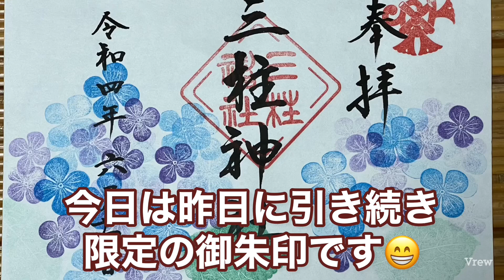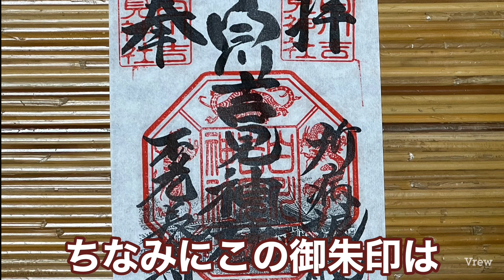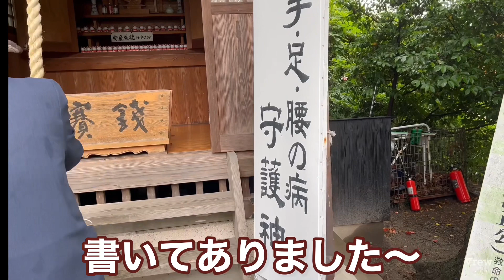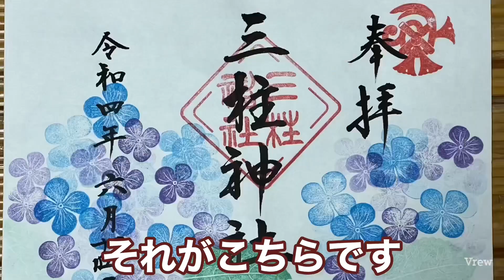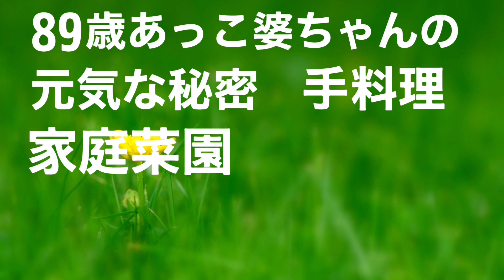【89歳健康なお婆ちゃんの暮らしの日常】期間限定…やっぱり限定物には弱い～苦笑 旬の紫陽花です 綺麗です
御朱印を集めるために行く神社…そうすると何を祀ってあるのか？を知ることができる
歴史は深い
スタッフたちの趣味の御朱印集めはかえって勉強になる
若い感覚としてはスタンプラリーのような感じらしい（（笑）
それにお婆ちゃんもお付き合い

昭和8年生まれのあっこ婆ちゃん‼️と一緒にYouTube…をやってます
こういうものです
さて、あっこ婆ちゃんは終戦が併置中学校…